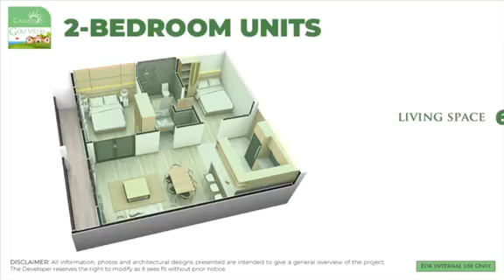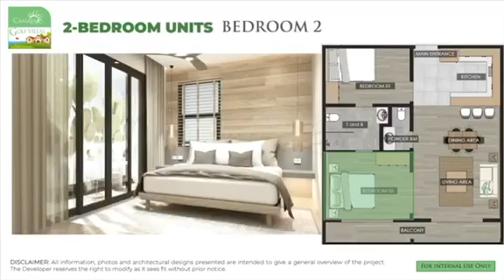Condo For Sale !! GOLF VILLAS @Camaya Coast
"Golf Villas"
 is a joint project of Camaya Coast and Hurray Interior Design Group.
- 3-storey buildings will be built near the world-class. It will showcase
📌 Studio units 36 sqm
📌 2-bedroom units 72 sqm

Designed meticulously to match the Camaya Coast beach-living as well as the golf lifestyle

Inquire now ! 📲
Just send a message or text/call at for more details

Thank you♥️..Stay Safe and Healthy Everyone🙏
Godbless